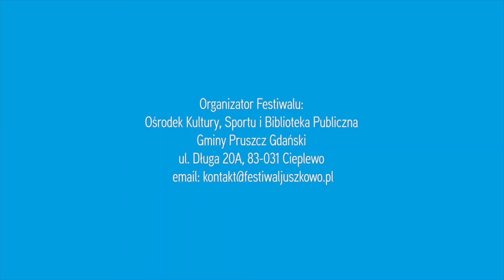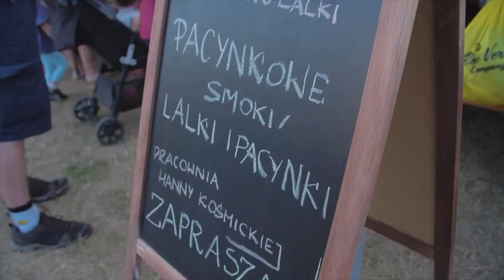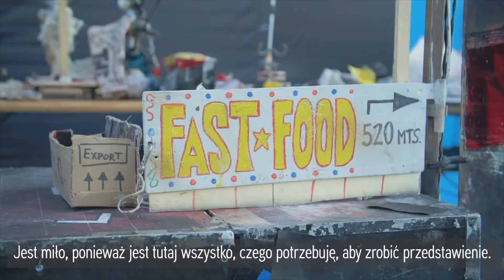Festiwal FOTEL 2022 - zaproszenie w polskim języku migowym.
Dofinansowano ze środków Ministra Kultury i Dziedzictwa Narodowego w ramach programu Narodowego Centrum Kultury Kultura - Interwencje. Edycja 2022.